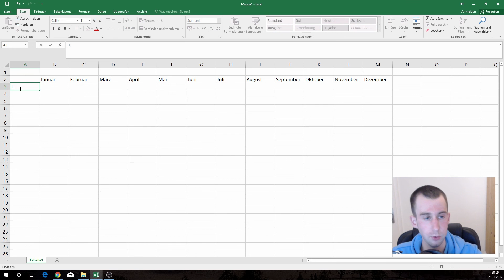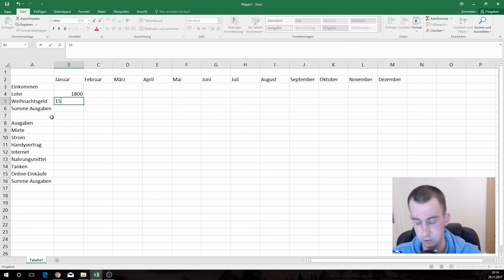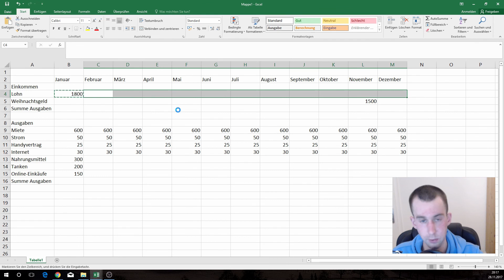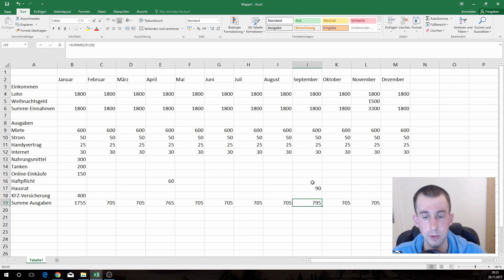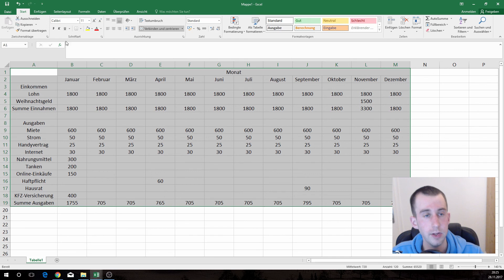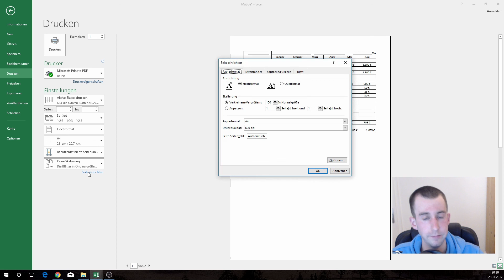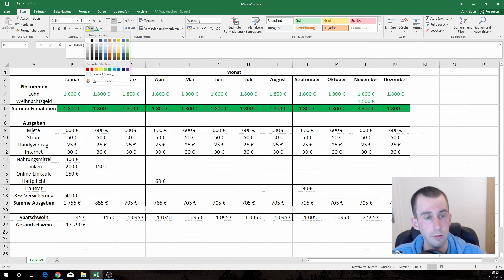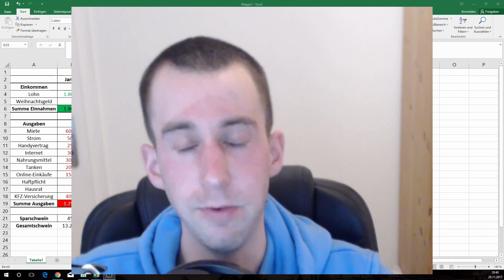Excel für Anfänger oder wie erstelle ich ein Haushaltsbuch? DEUTSCH GERMAN